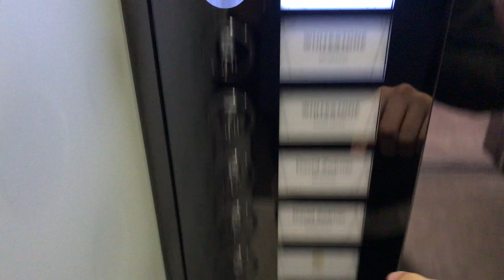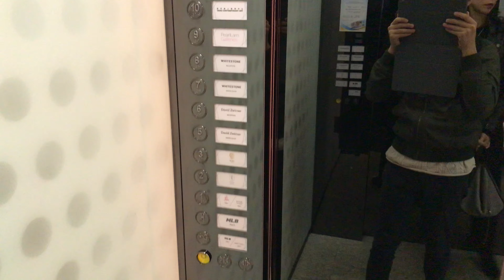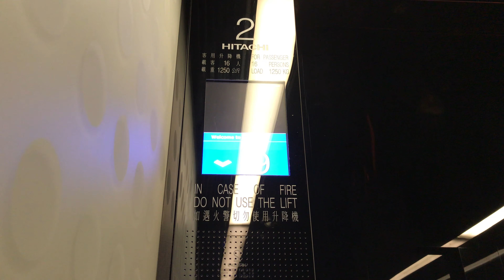Brand new Hitachi traction scenic elevator @ H Queen’s Tower in Central, Hong Kong (to level 10)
This elevator was nice with the everbright buttons, TV indicator, and a beautiful elevator cab, except that level 10 was locked. CASELEV, what do you think of this elevator?

Enjoy, comment, rate, and Happy Birthday to my mom!